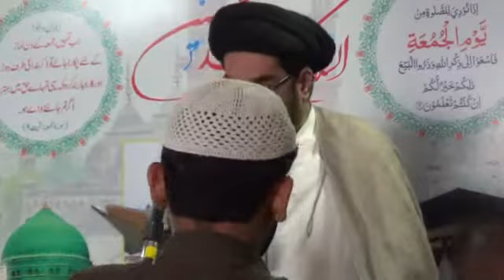Khutba-e-Juma Asifi Masjid Lucknow 18-May-2018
Shahi Aasifi Masjid
Bada Imambada.
Lucknow.

🇮🇳INDIA🇮🇳
👉🏼Date-18/05/2018

🎤Qayede Millat Maulana Kalbe Jawad Naqvi

👉🏼Aaj Jume ke khutbe me Namaziyon ko khitab farmate hua Maulana Kalbe Jawad sahab ne bayan Kiya ke.

👉🏼Mahe Ramzane Mubarak ibadaton ka maheena hai,Qudrat ne farmaya ke ye Mera maheena hai.

👉🏼Is maheene ki barqat ye hai ke ek sureh ki tilawat ja sawab poore Quraan ki tilawat ke barabar hain.

👉🏼Ye Roze Nuzoole Quraan ke tufail me hain aur ye Quraan ke Nuzool ki barkat hai ke ye maghfirat ka maheena hai.

👉🏼Ek cheez Hoti hai burai ko chhodh Dena aur dusre ke burai ko chhodh ker achchai ko apnana.

👉🏼Quraan Majeed ki sifat yahi hai ke Jahan buraiyon se rokta hai wahin achchi sifat ko paida Karta hai.

👉🏼suraj kabhi barahe raas roshni pahunchata hai kabhi waseele ke zariye roshni ata Karta hai.
Allah kabhi Hume barahe raas ata Karta hai aur kabhi Masoomeen ke waseele se ata Karta hai.

👉🏼Quraan Majeed Momineen ke liye shifa hai aur munafiqeen ke liye aag hai.
Aur aisa hai Hazrat Ali (as) ki Muhabbat hai Momineen ke dilon ko thandak multi hai,munafiqeen ke dilon me aag lagayi hai.

👉🏼Dua se taqdeer badal jati hai,dua se qaza bhi badal jati hai.

👉🏼sadqa dene ke Mani hain Nek Amal karna.
Ek khurma bhi agar sadqa me de Diya to maidane mehsher me behtareen sawab milega.

👉🏼Ye Zamana rehmat ka Zamana hai,maghfirat ka Zamana hai,agar is maheene fayda Na uthaya to 11 maheene koi fayda nahi utha sakta.

👉🏼Is maah me husne sulook aur sile Rehan ek behtareen Amal hai.
Rishtedaron se,azeezdaron se..
Sile reham karne wale ki taqdeer badal jati hai,umr me izafa hota hai.

👉🏼Riwayet me ye hai ke agar tum mukhtasar sa sadqa de do to Allah uski parwarish karega.